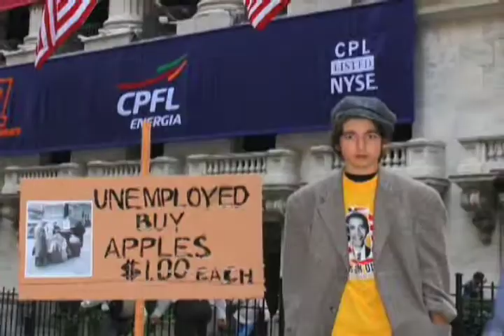Brother Can You Spare A Dollar Trailer.mov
Sneak preview of 2010 documentary comparing the Great Depression of the 30's to the Great Recession of today. This is a search for answers and a plea for collective reason.